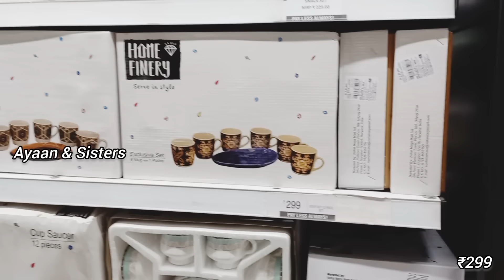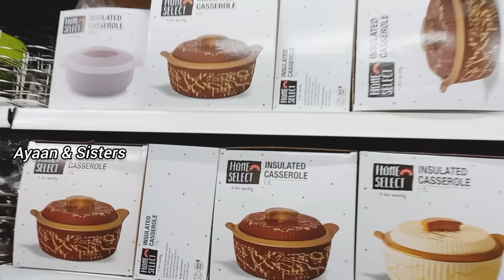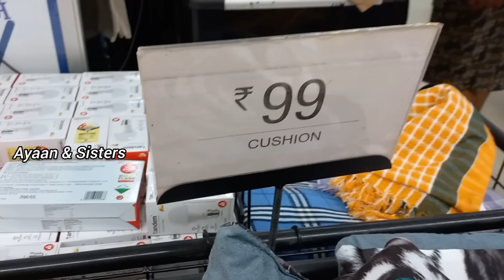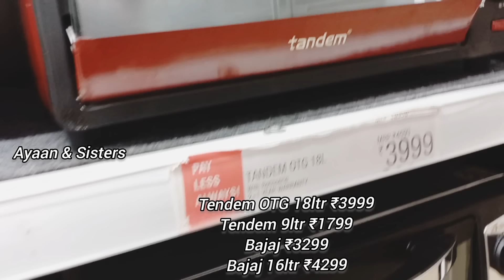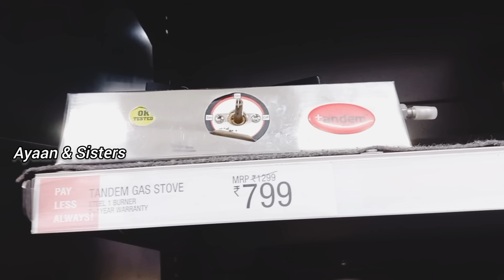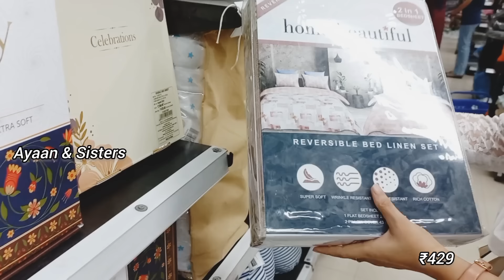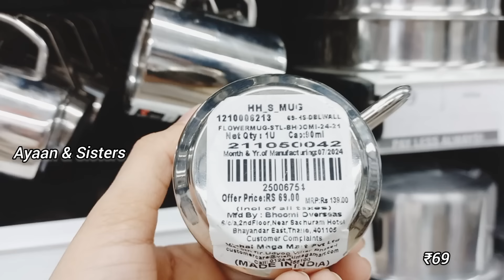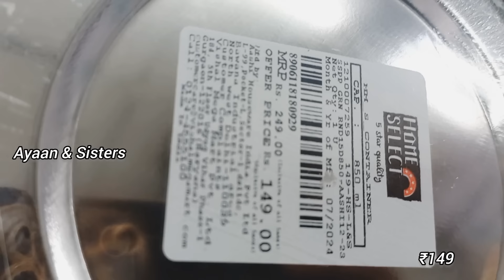Vishal Mega Mart new kitchen products under 99rs| Vishal Mega Mart Offers Today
Vishal mall
Vishal Mart
Amazon shopping
Meesho offers
Vishal
dmart haul
Amazon online shopping
Vishal Market
Vishal Mega Mart offers
Vishal Mart
meesho offer
Vishal offer
Vishal dmart
18 amazing new kitchen gadgets
dmart shopping
Reliance mart
Vishal mall
Dmart haul
Dmart shopping
Reliance Smart Bazaar
Reliance fresh
Latest offers
offers today
Vishal Bazaar
Home appliances
Kitchen counter storage
Spice racks
Offers
Offers Today
Kitchen
Kitchen gadgets
Kitchen Tools
Kitchen Products
Kitchen items
Cheapest kitchen gadgets
vmart